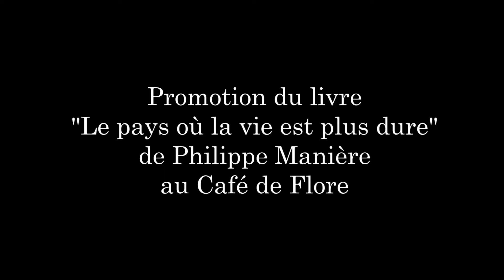Philippe Manière - Quel est le sens de l'égalité?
A l'occasion de la sortie de son livre, Philippe Manière a dressé le portrait de notre société asphyxiée, essayant d'apporter des solutions pour retrouver la voie de la prospérité et de la confiance. Nous lui avons posé la question sur sa conception de l'égalité, voici sa réponse.